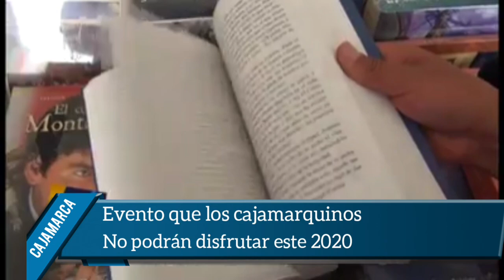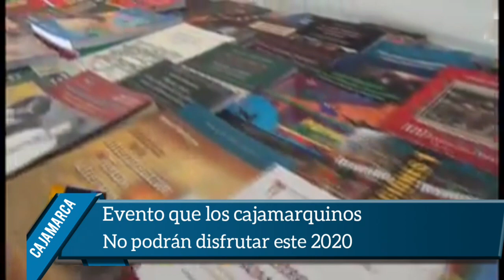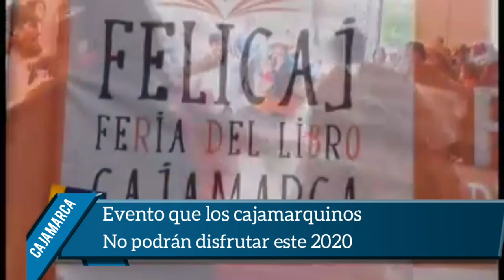El evento que los cajamarquinos no podrán disfrutar este 2020